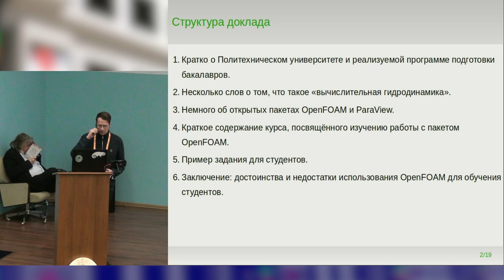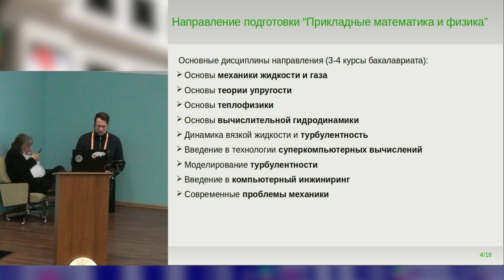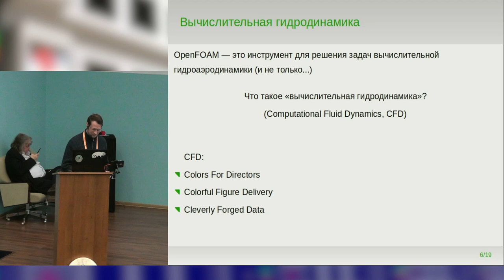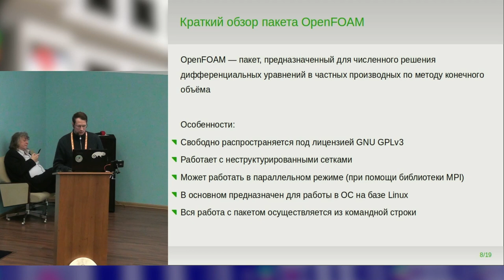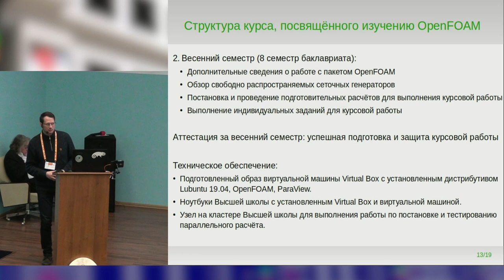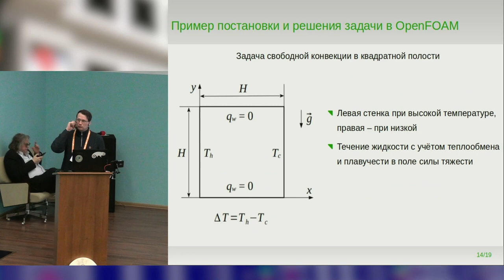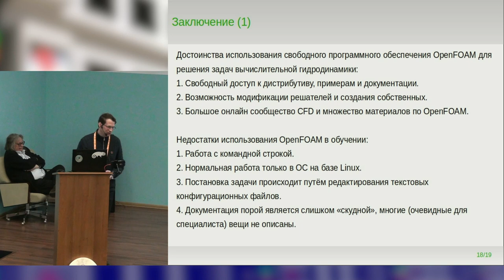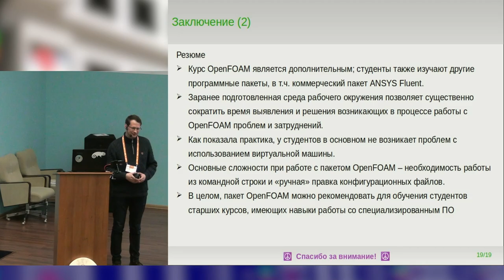Опыт использования СПО OpenFOAM для обучения основам вычислительной гидродинамики в СПбПУ (Александ…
Опыт использования СПО OpenFOAM для обучения основам вычислительной гидродинамики в СПбПУ (Александр Смирновский, OSEDUCONF-2023)
* Александр Смирновский

В докладе представляются основные принципы построения программы обучения студентов бакалавриата Физико-механического института СПб политехнического университета по направлению «Прикладные математика и физика» основам вычислительной гидродинамики с использованием СПО, в частности, пакета OpenFOAM. Рассказывается о достоинствах и выявленных недостатках использования СПО в обучении применительно к описываемому курсу, разрабатываемому в течение более пяти лет.